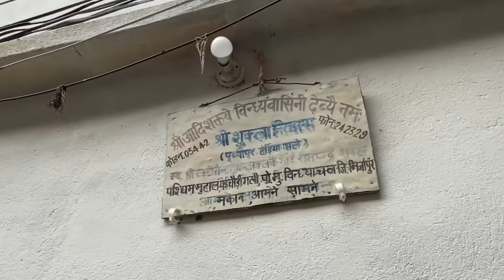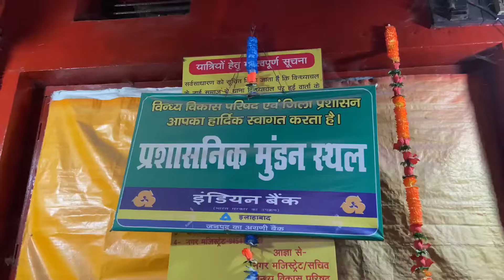Vindhyachal Mandir Corridor Latest Update 2022 || विंध्याचल मंदिर निर्माण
Hello Friends New vlog is Here Please share this Video I will update some Clips from Mandir Construction and Show Some things So please share this video and Share this video and comments on below. nd subscribe our channel

CAMERA- iPhone 11,POCO X2

*SOCIAL MEDIA*

vindhyachal mandir mirzapurvindhyachal mandir story in hindivindhyachal mandir corridorVindhyachal mandirvindhya corridormirzapur vindhyachal newsvindhyachal parvatVindhyachal mandir constructionvindhyachal templeMirzapur mandirMizrapurkali khoh vindhyachalvindhyachal dhamvindhyachal mirzapurvindhyachal railway stationvindhyachal ropewayhistory of vindhyachal templevindhyachal corridor